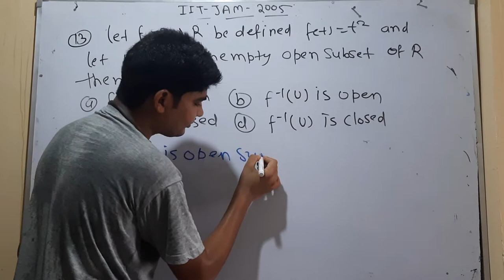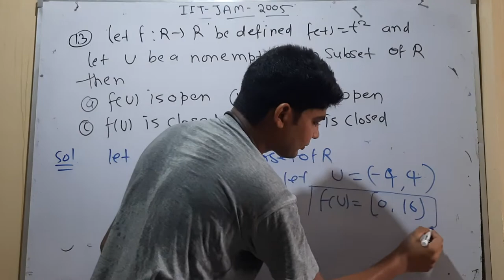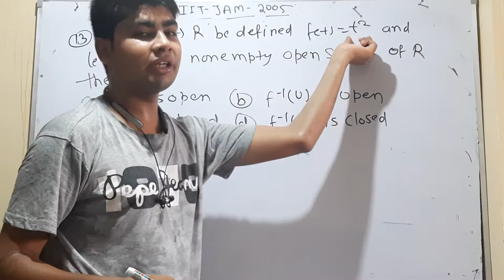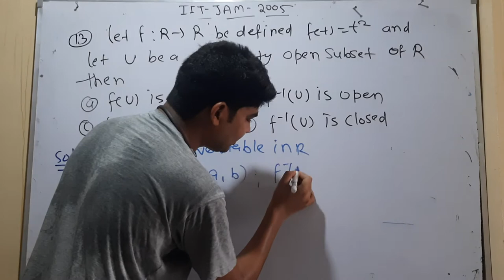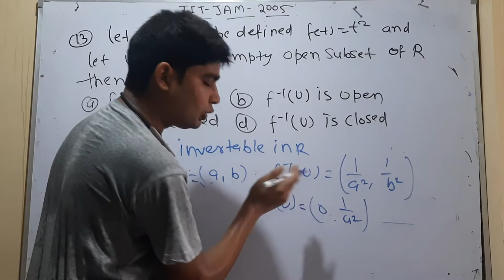IIT JAM Mathematics 2005 solved paper question no 13 by hitesh meena